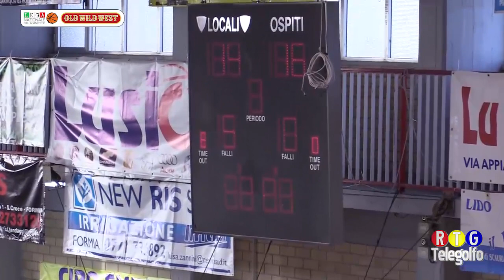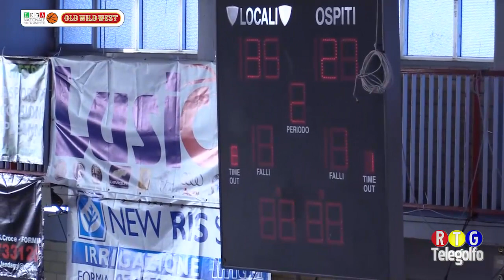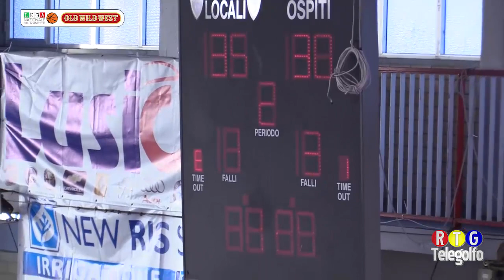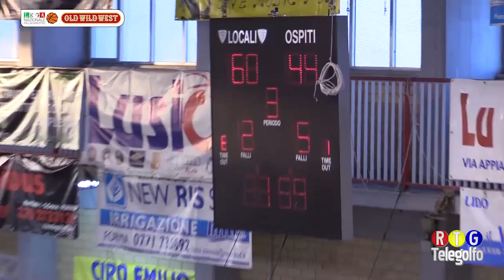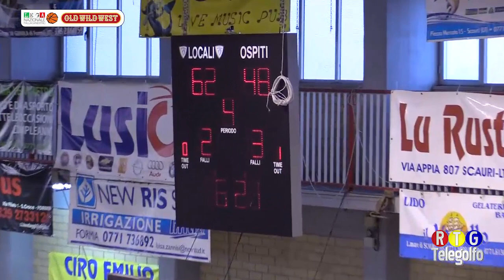07-04-19 Basket Scauri - HSC Roma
Gara del campionato di serie B Nazionale tra Basket Scauri ed HSC Roma